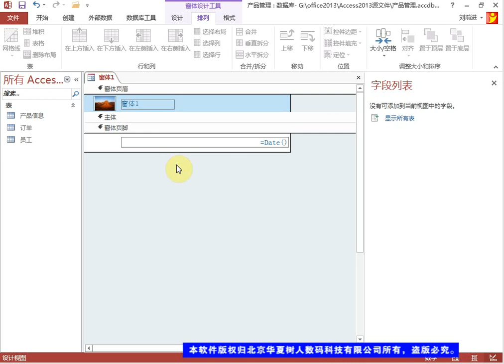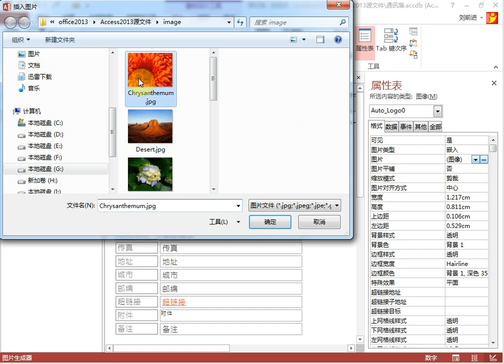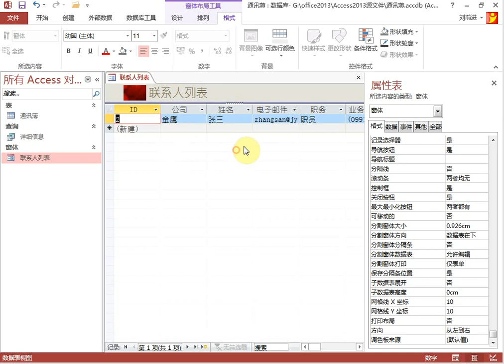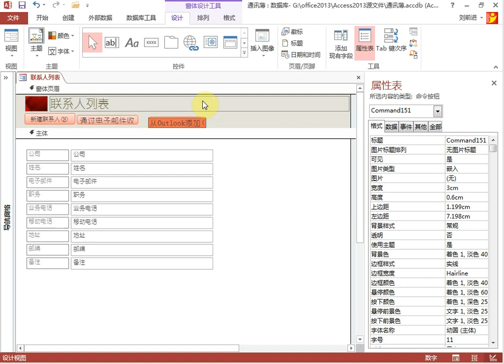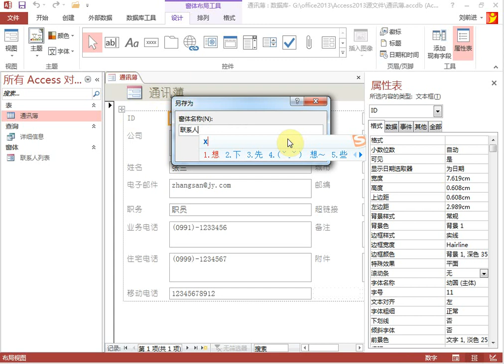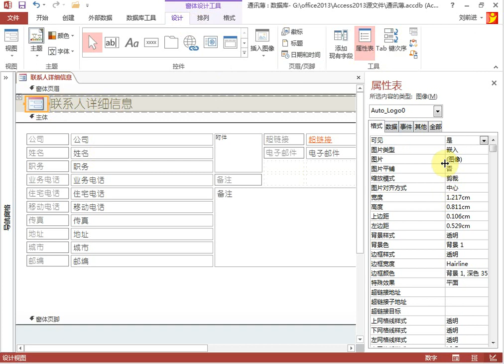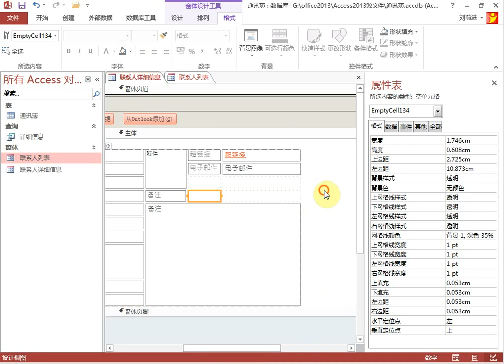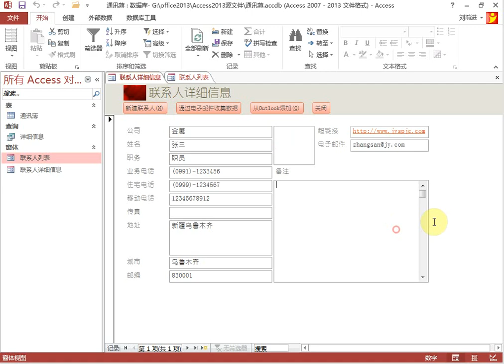第5章窗体操作（4）页眉页脚的操作与实例练习